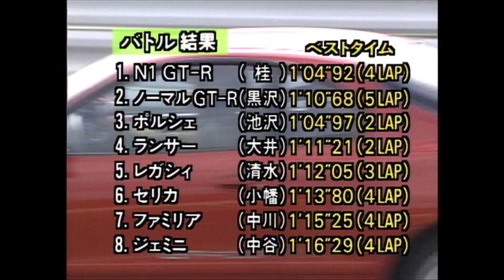エボモデル vs.レーシングカー vs.ノーマルGT-R サーキットバトル!!【BestMOTORing】1992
ENTRY CAR
PORSCHE 911 Carrera Cup 964
NISSAN SKYLINE GT-R N1 Racer BNR32
NISSAN SKYLINE GT-R BNR32
TOYOTA CELICA GT-FOUR RC
MITSUBISHI RANCER RS
MAZDA FAMILIA GT-Ae
SUBARU LEGACY RS-RA
ISUZU GEMINI Ilmshire R type  Competition

DRIVER
黒澤元治 / Motoharu Kurosawa　　土屋圭市 / Keiichi Tsuchiya
清水和夫 / Kaz Shimizu　　中谷明彦 / Akihiko Nakaya
桂 伸一 / Shinichi Katsura　　小幡 栄 / Sakae Obata
池沢さとし / Satoshi Ikezawa　　大井貴之 / Takashi Ohi